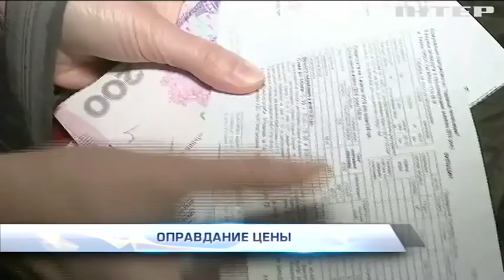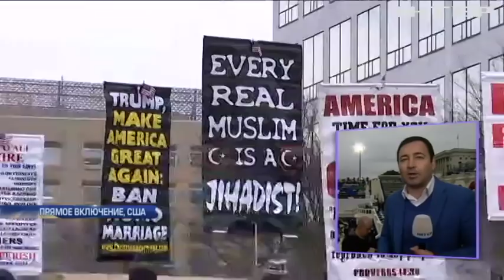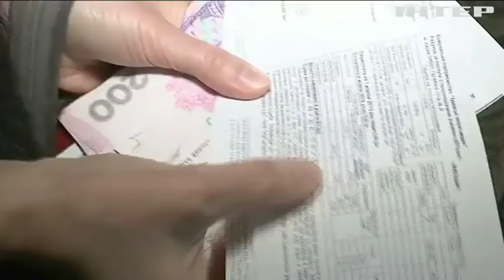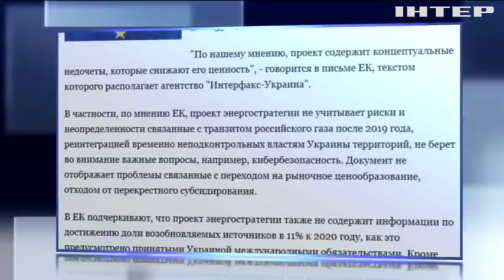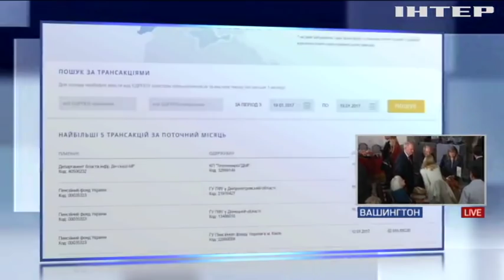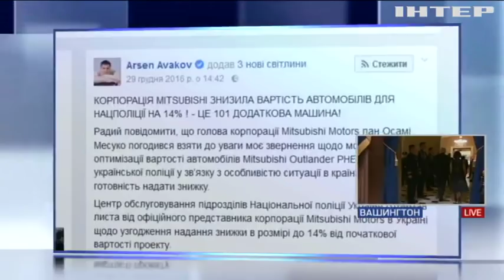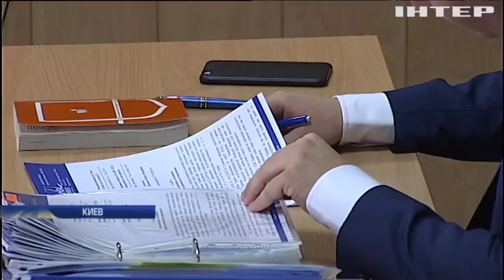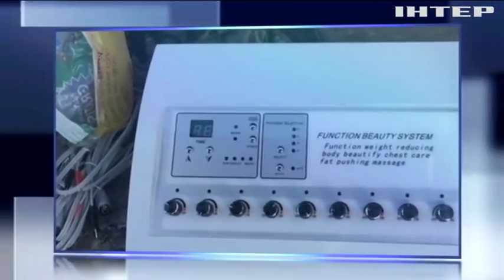Подробности, выпуск за 20 января 2017 года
Равнение на Трампа. В США - смена Президента, весь мир замер в ожидании его первых шагов. Не мандат - малина. Сколько рабочих дней запланировали депутаты на следующую сессию? Колеса для полицейских. Нацполиция все-таки выбросила миллиард на японские автомобили. Формула космических платежек. Киевлянам рассказали, почему с них дерут три шкуры за тепло.